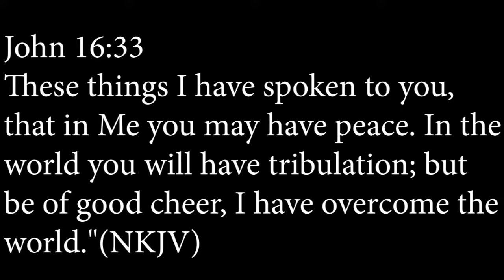EMBRACE YOUR FUTURE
Queens Summit, October 2021 edition